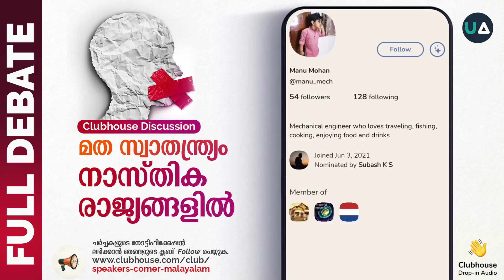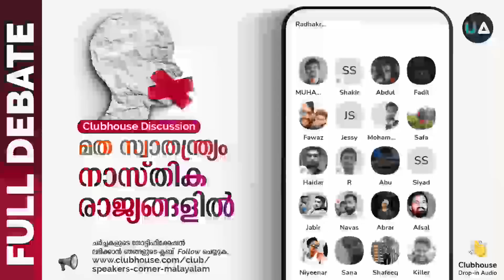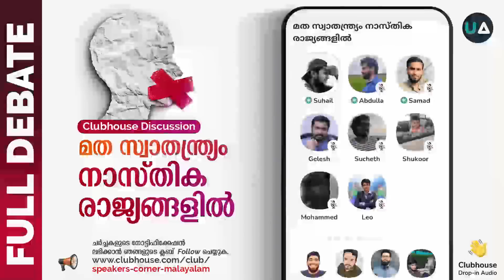Full Debate: 📣 മത സ്വാതന്ത്ര്യം നാസ്തിക രാജ്യങ്ങളിൽ | Freedom of religion in atheistic countries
Clubhouse Debate
Freedom of religion in atheistic countries
17th June 2021
with Abdullah Basil CP, Shukoor Varikodan, Shahul Hameed, Suhail Rasheed & Samad Hasan